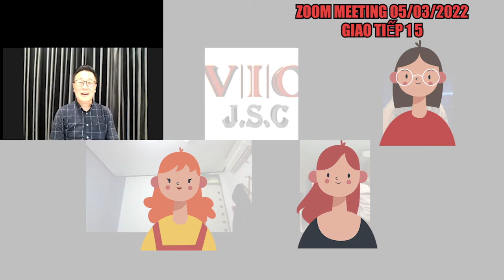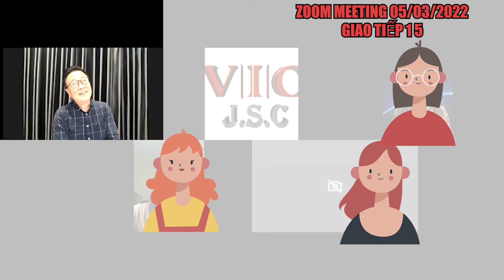Câu lạc bộ tiếng Hàn - zoom 050322 CUT "Giao tiếp 15"